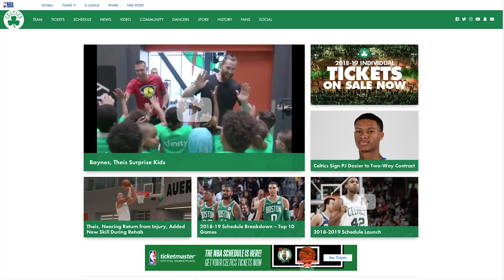The Greg Story Story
Videographer Greg Story leaves Wellesley Media for NBC Boston